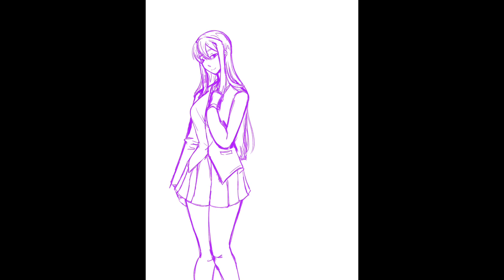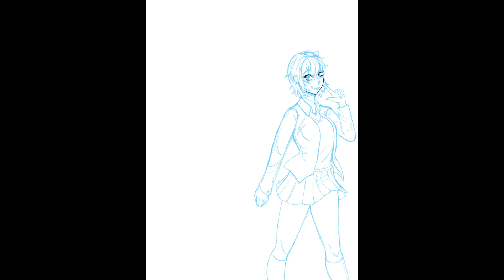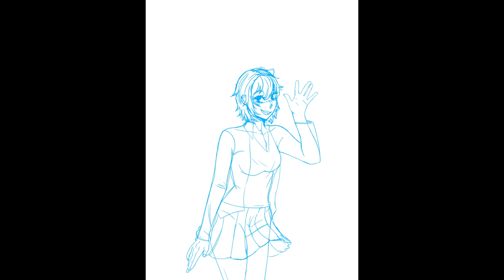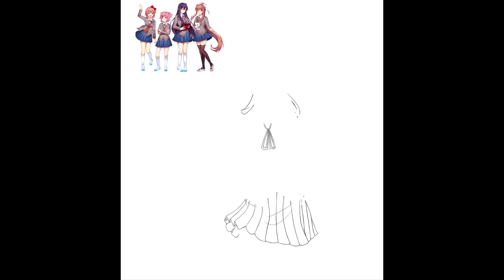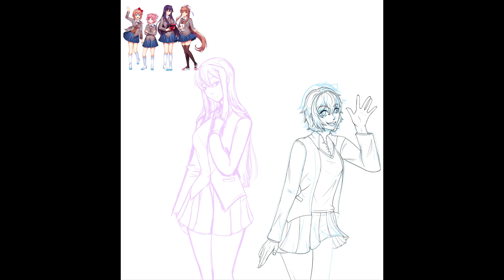DDLC Girls Redraw Number 3! [Doki Doki Literature Club Plus! Speedpaint]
Welcome to the Literature Club!

Hello again, Zelda here!
Back in April of this year, I streamed my playthrough of DDLC+ over on Twitch, and that same month I started working on this drawing. Unfortunately, I struggled IMMENSELY with it on every step of the way. The amount of times I had to completely restart something on Monika is too numerous to admit!
In the end though, I am very happy with this drawing and how they all came out (especially the Act 2 vers- I mean, huh?)!

Program used: Ibis Paint for iPad
Time taken: 63 hours 47 minutes (74 hours 32 minutes for Act 2)

0:00 : 02. Peachy Pie - Doki Doki Literature Club Plus! OST
2:08 : 04. Lavender Mist - Doki Doki Literature Club Plus! OST
4:50 : 12. Candy Hearts - Doki Doki Literature Club Plus! OST
7:14 : 1-. Candy Heartz - Doki Doki Literature Club Plus! OST